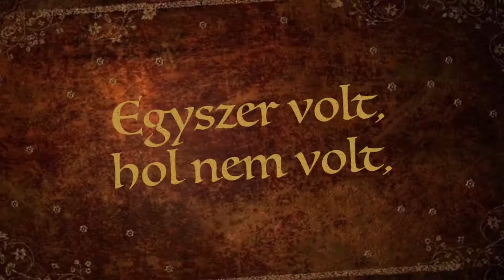Eger meséje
Eger az egyik leggyönyörűbb város Magyarországon. Egy barokk gyöngyszem. Rengeteg történelmi emlékkel.
Ne habozz! Fedezd fel!

Eger is one of the most beautifull town in Hungary. It is a baroque pearl. It has a lot of historical memory.
Don't wait! Let's discover!